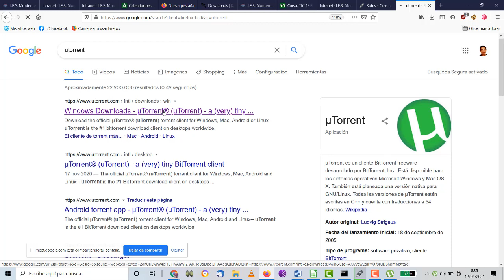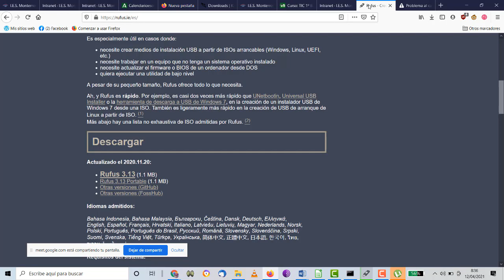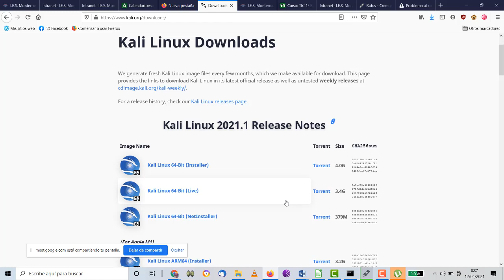Hacer pen de instalación de Kali Linux TIC ESO Bachillerato IES Monterroso